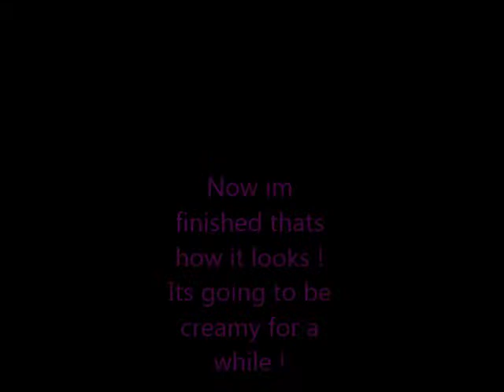D.I.Y How to fix broken makeup : )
So hey everyone sick in tired of broken makeup? Well thats a thing of the past with this video i can help you ! All you need is : Cotton Ball,Paper, Toliet Paper And. Broken Makeup